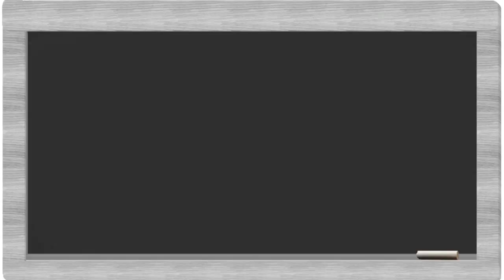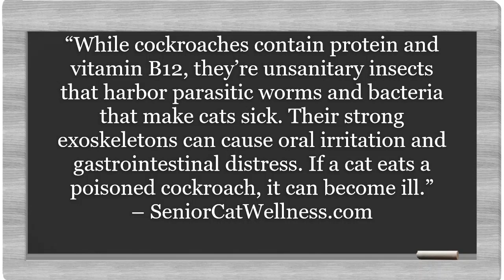Is It Safe For Cats To Eat Cockroaches?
Can your cat fall ill after consuming a cockroach or are they generally safe?

In this material we’ll discuss why cats often desire insects and the potential negative side effects that can come from consumption.

IMPORTANT LINKS...

Facebook.com/seniorcatwellness
Twitter.com/cat_wellness
Pinterest.co.uk/SeniorCatWellness